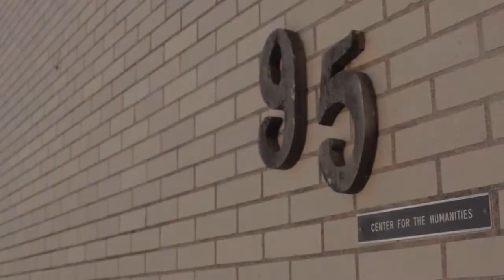David Kazanjian and Matthew Garrett: A Conversation at Wesleyan University's Center for Humanities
University of Pennsylvania Associate Professor of English David Kazanjian talks with Wesleyan's Matthew Garrett, assistant professor of English and American studies, and the Center for Humanities.

Kazanjian talks about his concept of "over-reading" in relation to the quotidian archives of the 19th-century Atlantic world. He touches on portions of his forthcoming book The Brink of Freedom, in which he asks what and how did freedom mean in the midst of three relatively unheralded and heterodox historical and textual flashpoints from the mid 19th-century Atlantic world: first, the black settler colonization of Liberia between 1820 and 1860; second, debates about the relationship between race and insanity in the U.S. census of 1840 and the Creole slave ship uprising of 1841; and third, a massive Maya uprising on the Yucatan peninsula that began in 1847 and came to be known as la Guerra de Castas, the Caste War.